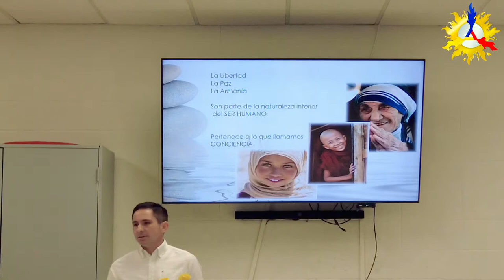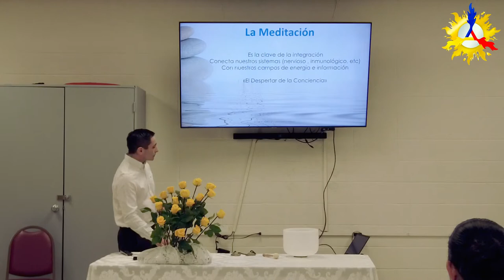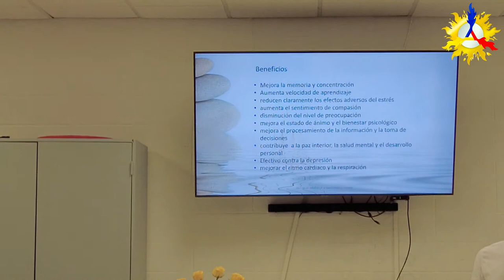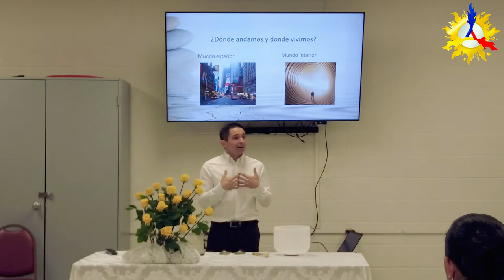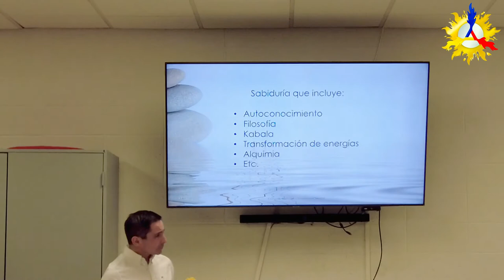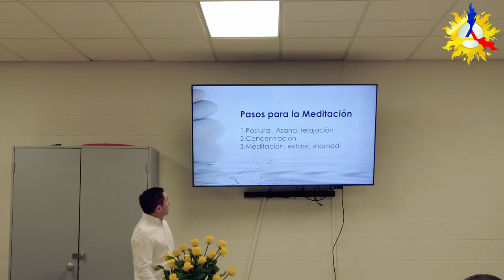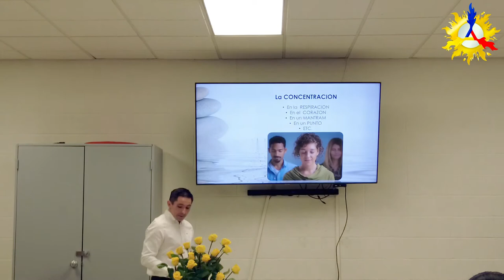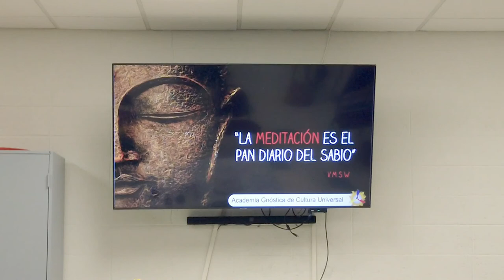LA MEDITACIÓN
Curso de Meditacion en Hartford
centro comunitario de wetherfield | East Hartford

Este curso esta enfocado a enseñar la ciencia de la Meditación , el auto-conocimiento profundo y el desarrollo del potencial humano. Es un Curso teórico-práctico de 23 clases que se impartiran los dias miercoles y viernes de 6:30pm a 7:30pm, donde se abordan temas de gran profundidad psicológica, antropológica, filosófica y metafísica, ayudándonos a comprender que la naturaleza del ser humano tiene una profundidad mayor a la que conocemos normalmente. Mediante este curso podremos comprender la estructura física, anímica y psíquica del ser humano, y adentrarnos en el conocimiento profundo de nuestras capacidades internas. Pero también de los aspectos psicológicos que nos limitan y condicionan para desarrollarnos plenamente.